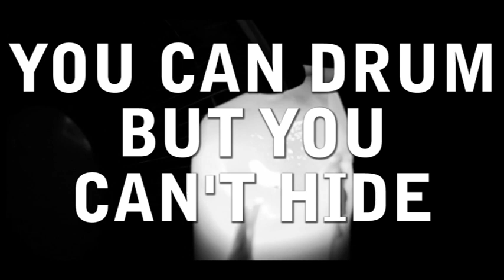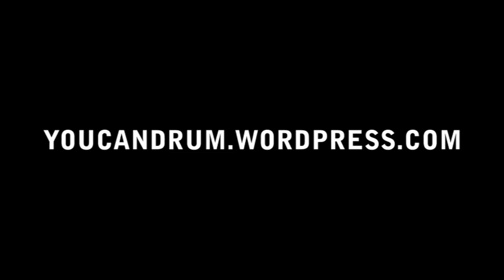You Can Drum But You Can't Hide | Relaunch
Simon Wolstencroft at the launch party for the new edition of his memoir You Can Drum But You Can't Hide, talking about his time in The Fall, his drug addiction, Freak Party and why he didn't join The Smiths. Followed by a live performance from The G-O-D.

Recorded at Tap & Barrel, Pontefract